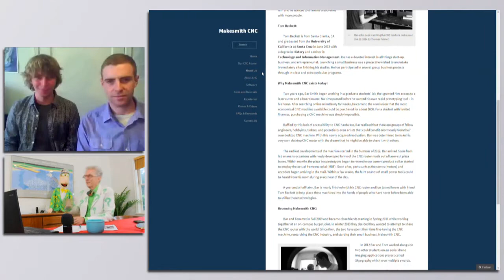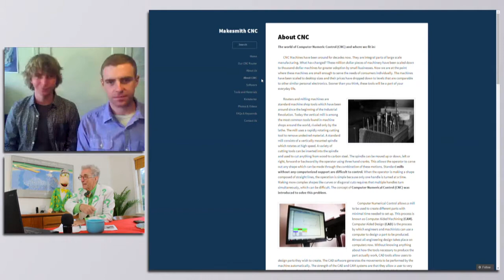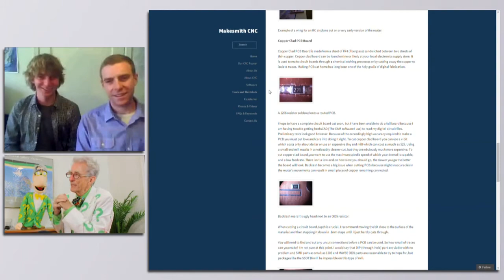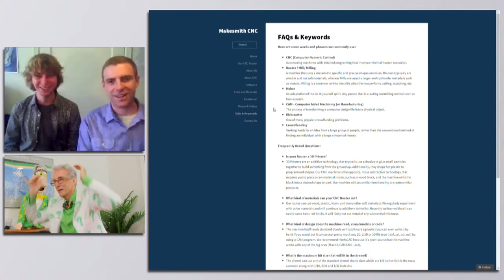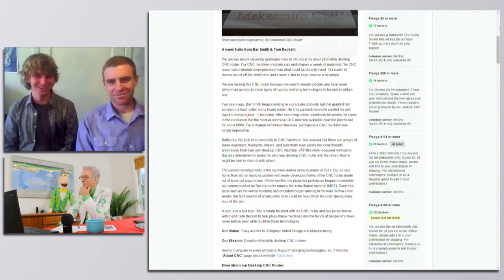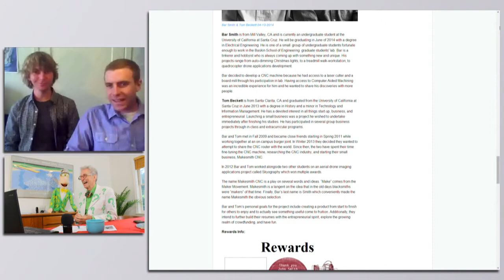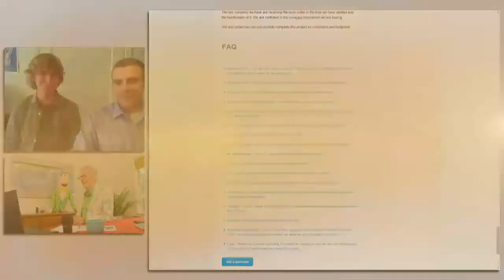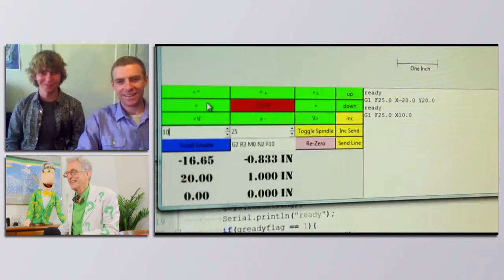Get $73,000 From Internet Just Out of College Starts Career and Helps with Student Loans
Matthew Lesko of interviews Thomas Beckett & Bar Smith of about the most affordable desktop Computer Numerical Control router, Makesmith CNC. It is the most precise and cost-effective prototyping technology in the market.